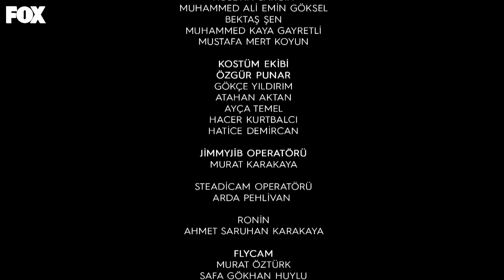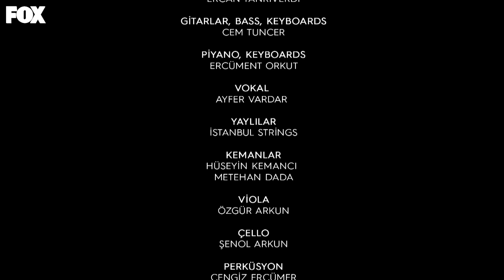Hudutsuz Sevda 17. Bölüm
Hudutsuz Sevda 17. Bölüm (25 Ocak 2024)

Halil İbrahim ve Fikret arasındaki sular şimdilik durulmuş olsa da Letolar rahat durmayacaktır. Letoların küçük oğlu Tuncay’ın dönüşünü fırsat bilen Yılmaz’ın Rızvan’ın intikamını almak için adice planları vardır. Zeynep yeniden bir Karasu olduğunu hatırlamışken iki tehlike ile birden karşı karşıya kalır. Halil ibrahim’in yanına aldığı Sevda ve Ceylan’ı Zeynep bağrına basabilecek midir? Halil İbrahim ve Zeynep’i nasıl bir tehlike beklemektedir?

TÜR: DRAM
YAPIM ŞİRKETİ: MEDYAPIM
YAPIMCI: FATİH AKSOY
YÖNETMEN: MURAT ÖZTÜRK
SENARYO: BAHADIR ÖZDENER